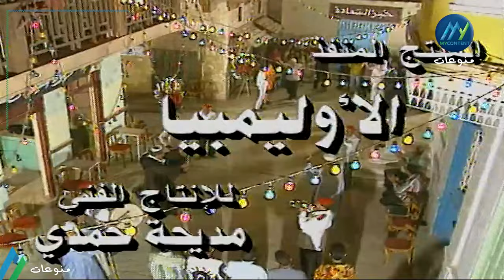مسلسل الصفر على اليمين | الحلقة 06 | جودة ممتازة HD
مسلسل الصفر على اليمين مسلسل درامي بطولة خالد الحربي ومديحة حمدي
ﺇﺧﺮاﺝ: سعيد الرشيدي (مخرج)
ﺗﺄﻟﻴﻒ: أنور عبدالمغيث (قصة وسيناريو وحوار)
طاقم العمل: خالد الحربي - مديحة حمدي - أسامة عباس - ياسر جلال - غادة نافع - روجينا

ـــــــــــــــــــــــــــــــــــــ
FOLLOW US ON :